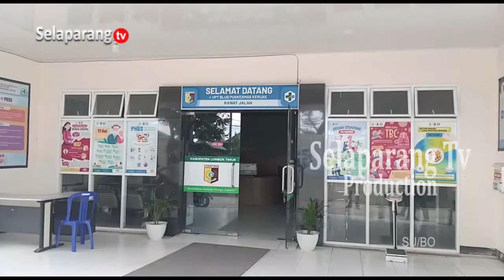DIKES TEMUKAN 21 KASUS DBD DI AWAL TAHUN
Dinas Kesehatan Kabupaten Lombok Timur menemukan 21 kasus demam berdarah atau DBD selama bulan Januari dan awal bulan Februari tahun 2024. Masyarakat dihimbau untuk tetap menjaga kebersihan lingkungan sekitar dan mengantisipasi adanya genangan air di sekitar rumah.

Berita ini menjadi salah satu yang kami turunkan dalam program berita Jendela Selaparang edisi Kamis, 15 Februari 2024 disamping berbagai kabar menarik lainnya. Program Jendela Selaparang hadir setiap hari Senin - Sabtu jam 19.00 Wita hanya di Selaparang TV.